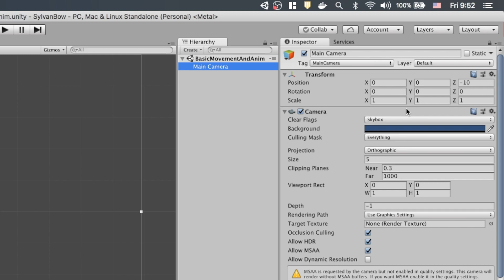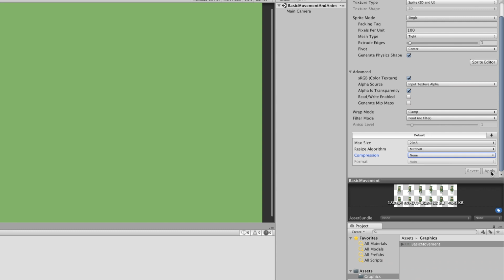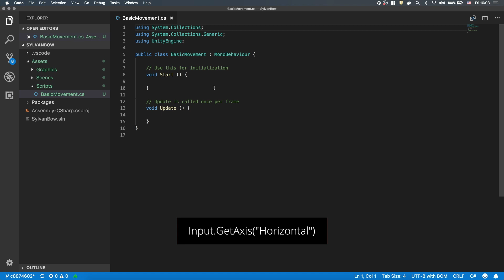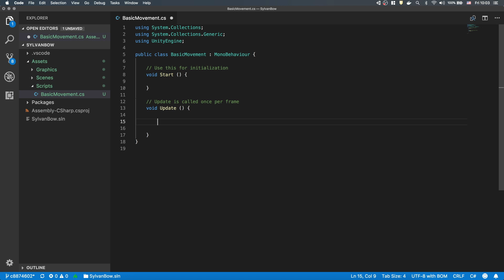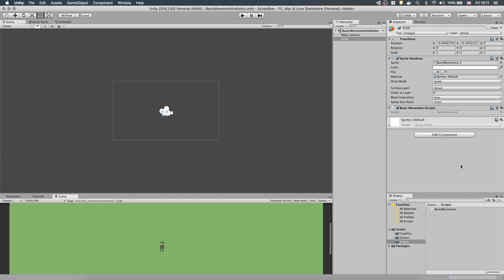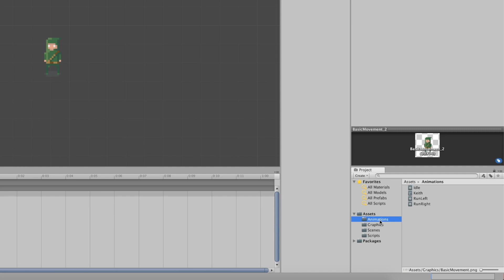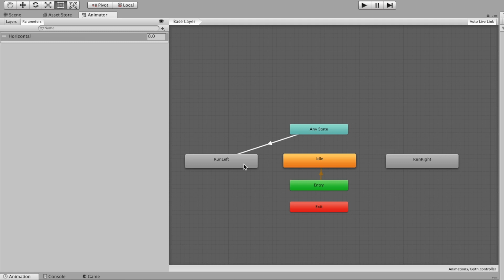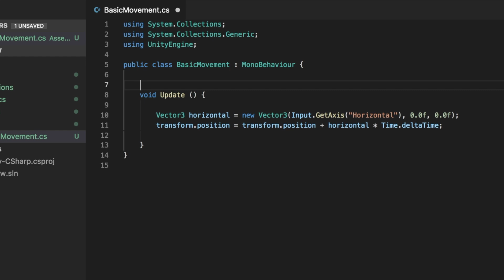Unity Character Movement and Animation in 2D with Sprite Sheet - Tutorial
A brief introduction to 2D Character Movement and Character Animation in Unity. We will use a Sprite Sheet with Animator Controller to animate our 2D Character, and we will use some Scripting to change his position by pressing the Arrow Keys. Topics like Sprite Sheet, State Machine and Animation Transition will be cover along the way.

Are you interested in making games with Unity?

You will find WEEKLY in depth tutorials about developing games in Unity.
We will cover topics from programming to art and game design. Whether you are an expert or beginner, you will definitely find new tips and tricks about the whole game development process. These how to videos help you learn unity to develop 2d and 3d games on your own.